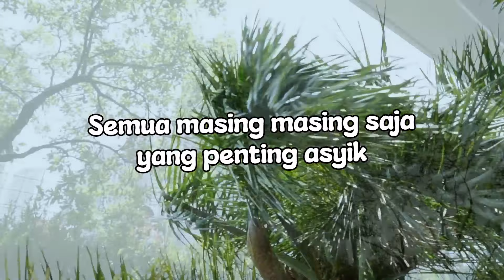Annie Anjani - Yang Penting Asyik (Official Lyric Video)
Annie Anjani saat album “Telepon Sayang” dirilis adalah seorang wajah baru di dunia musik dangdut. Tetapi vocal manjanya langsung dikenal dan menjadi ciri khasnya. Sejak itu nama Annie mulai dikenal, apalagi sejak lagu “Yang Penting Asyik” naik sebagai salah satu unggulan di album ini.

BLOK M SQUARE Lt. Basement. Blok B 217-218
Jakarta Selatan

Buruan. Sebelum Kehabisan !